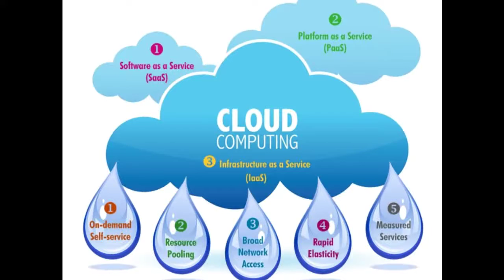Cloud Computing : What is google drive? : What is One Drive? اردو -हिंदी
Cloud computing
Admin
Shahid Rehan
Phones

Music
Minecraft
Movies
Drake
Beyonce
Frozen
Happy
Afrikaans: mobiele rekenaar en tegnologie
Arabic: الكمبيوتر المحمول والتكنولوجيا
Azerbaijani: mobil kompüter və texnologiya
Belarusian: мабільны кампутар і тэхналогіі
Bulgarian: мобилен компютър и технология
Bengali: মোবাইল কম্পিউটার ও প্রযুক্তি
Bosnian: mobilnih računala i tehnologije
Catalan: ordinador mòbil i la tecnologia
Cebuano: mobile computer ug teknolohiya
Czech: mobilní počítač a technologie
Welsh: cyfrifiadur symudol a thechnoleg
Danish: mobil computer og teknologi
German: Mobile Computer und Technik
Greek: φορητό υπολογιστή και την τεχνολογία
English: mobile computer and technology
Esperanto: mobile computer